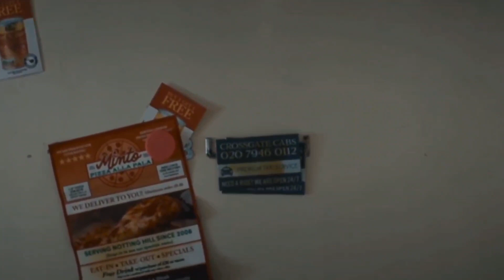Dr Who Censored: The Church on Ruby Road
All Footage is owned by the BBC